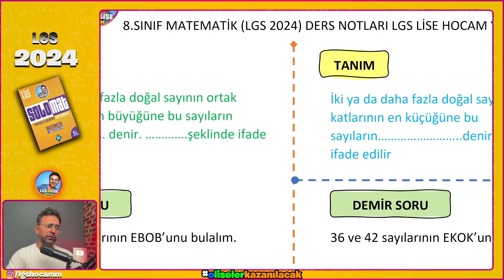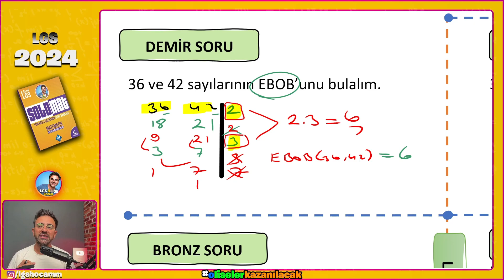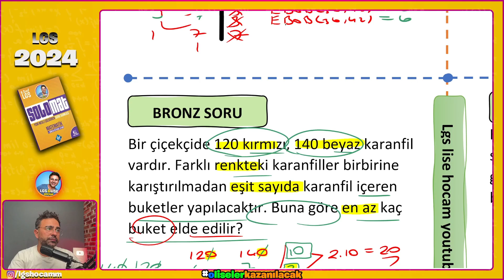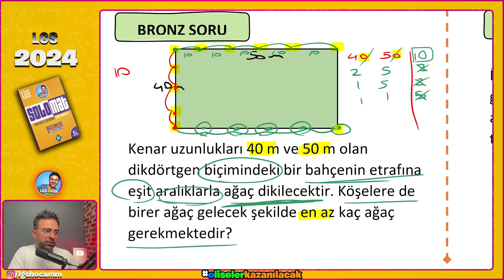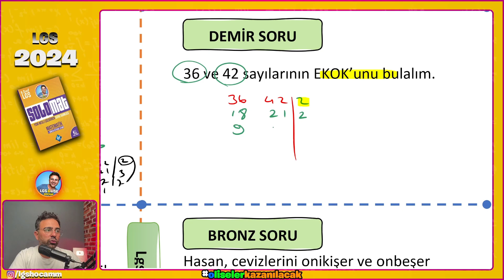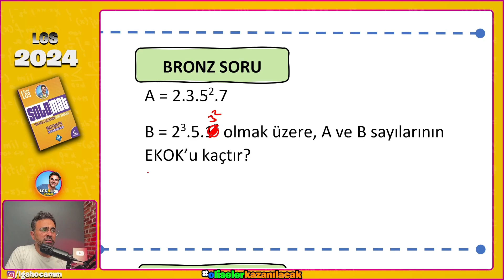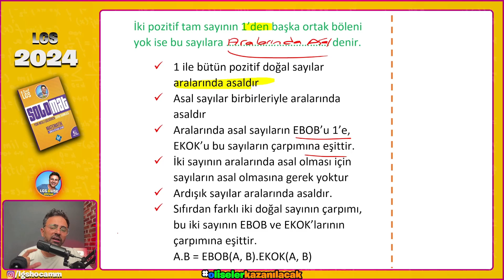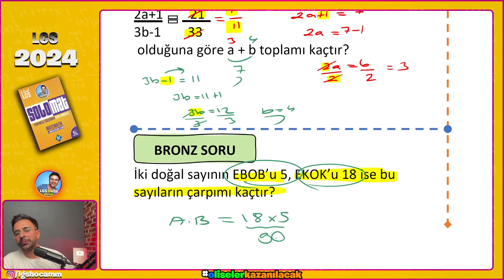LGS 2024 Kampı | EBOB-EKOK | 8.Sınıf Matematik